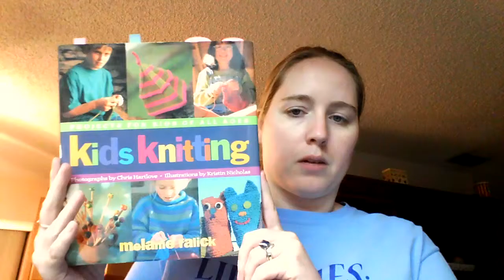Cori's Kntting Tag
I created my own tag about knitting. Feel free to answer the questions in your own video and/or blog post.

Questions:
1. What is your favorite needle size?
2. What is your preferred yarn?
3. What is your least favorite yarn to work with?
4. What are some of the knitting resources you've used?
5. What are some of your WIPs (works in process)?
6. What are some of your recently completed projects?

Pinterest name: cori0835
Ravelry: craftsbycori